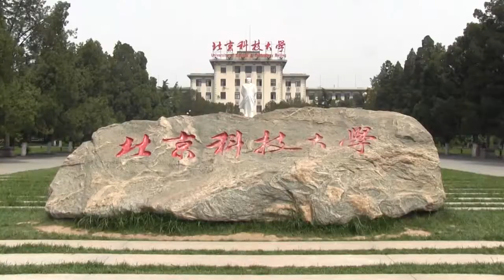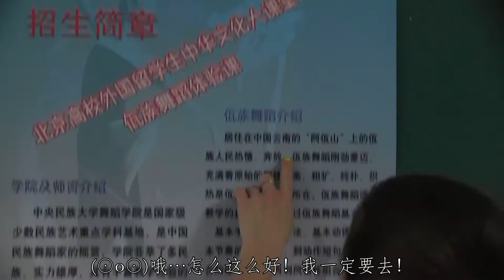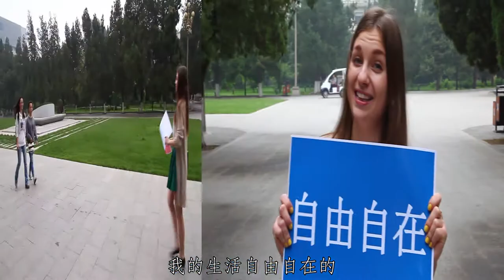CUCAS Video Contest - University of Science and Technology Beijing Introduction